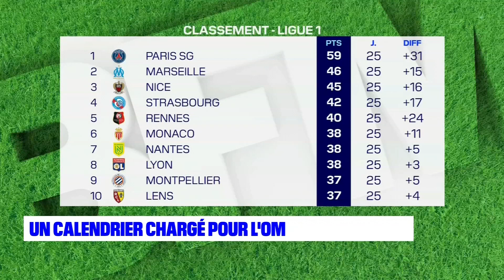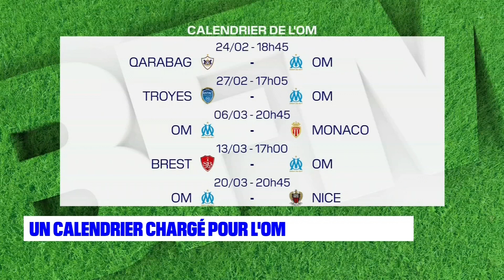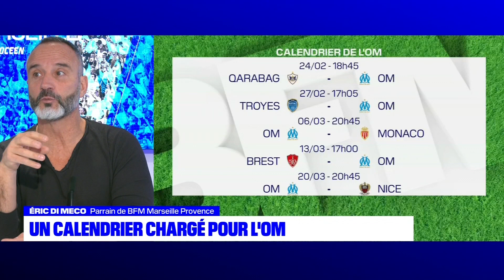Virage Marseille: l'émission du 21 février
Au programme de Virage Marseille ce lundi 21 février: retour sur la défaite contre Clermont et ses conséquences, à quelques jours du match à Karabagh.